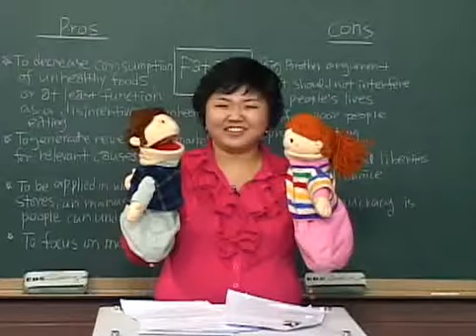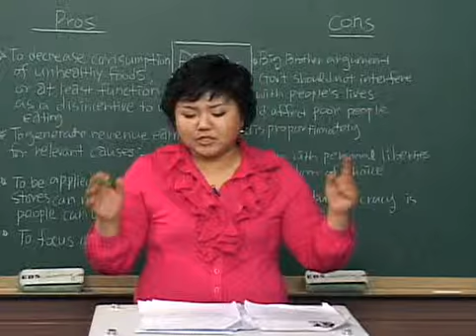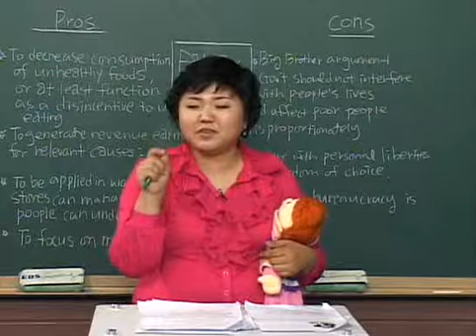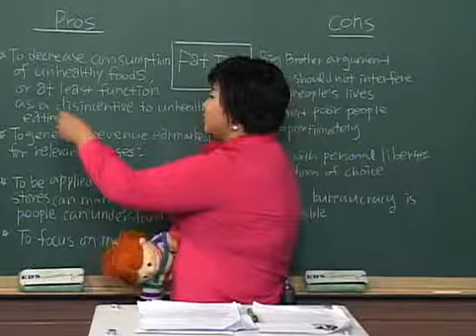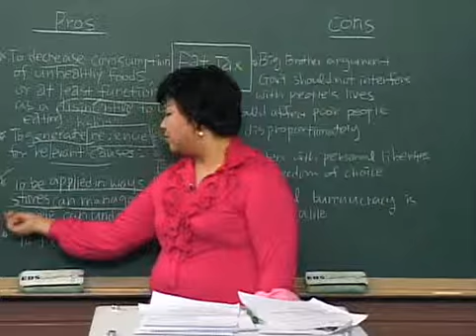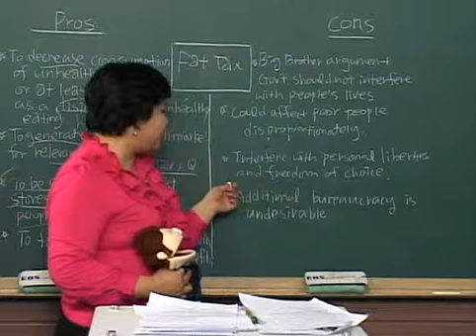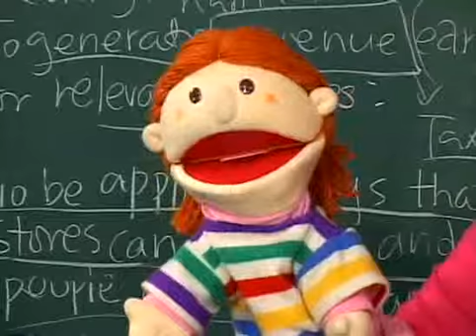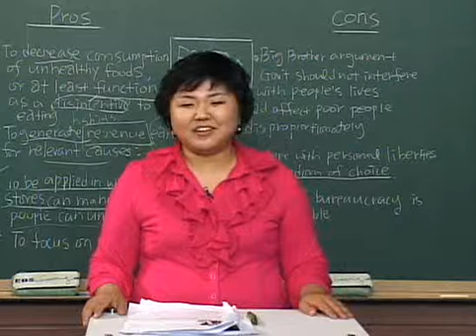Oxford 회화 05 Headway Purple Step 1 #19 Sarah's Special Time 1